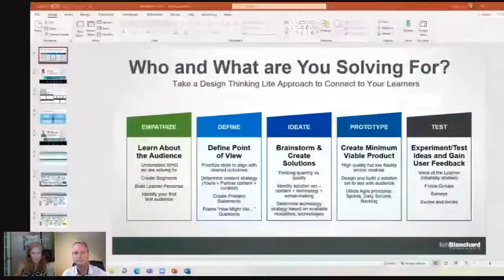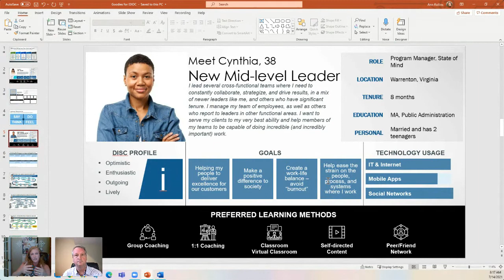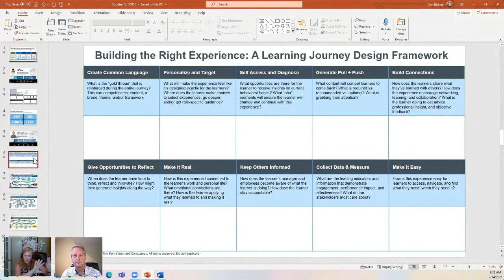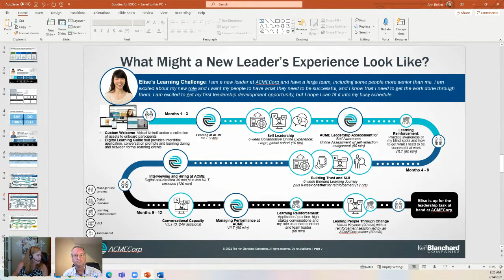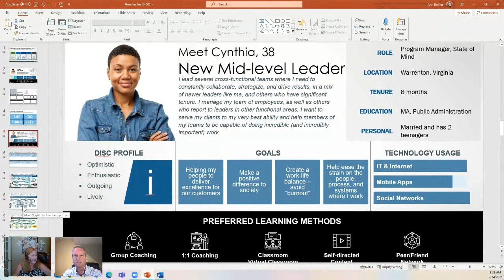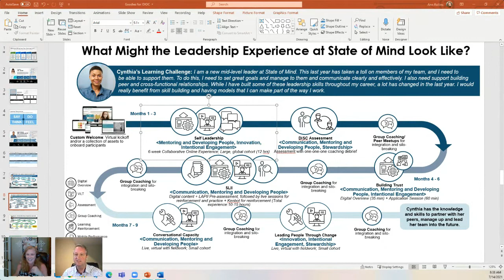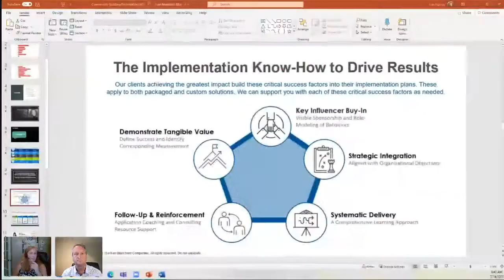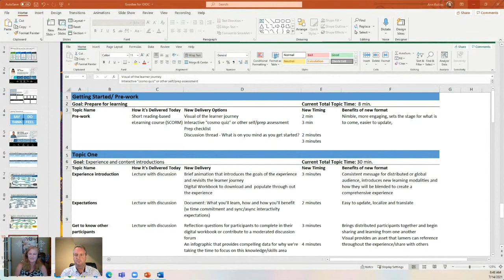From Event-based Training to Learning Journeys with Ann Rollins- IDIODC Ep #157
Classroom training is still the most common method of delivering courses. Even after 2 decades of internet disruption and new technologies. It's not only time to change but we're way past it being the right time to change.

It's important to remember that training is an event while learning is a long-term process.  Simple enough, right?  Once you understand this simple truth you begin to realize how traditional classroom events are inadequate in supporting the entire learning process.  We need to design more, or something totally different.

In this episode we're talking with Ann Rollins about her experiences moving event-based training to learning journeys.

We'll talk about active learning experiences that inspire learners, creating high-level learner personas and learning journeys that are integrated into other corporate initiatives. Ann will also share with us how existing tech infrastructure can be used to create a better learner experience.

In a post-pandemic world there are many new corporate initiatives that have a training component. Join us in this conversation and learn how to plan for success.

Ann is a modern learning champion. Unintimidated by global scale, she always has her eyes on the technology horizon to see how to improve and effectively scale the learning experience for her clients. As a Solutions Architect at The Ken Blanchard Companies, she takes a practical, design thinking approach to support her clients as they transform how leadership development happens and how learning ecosystem can support it today and tomorrow.